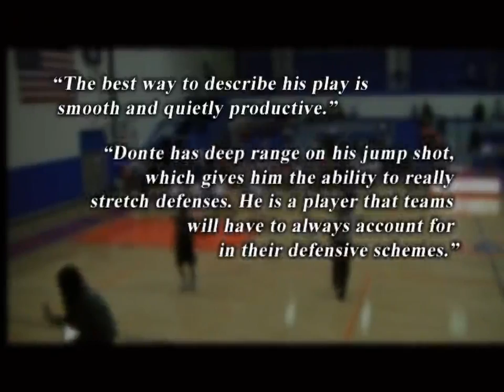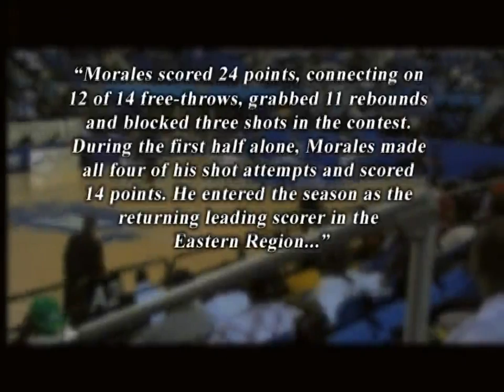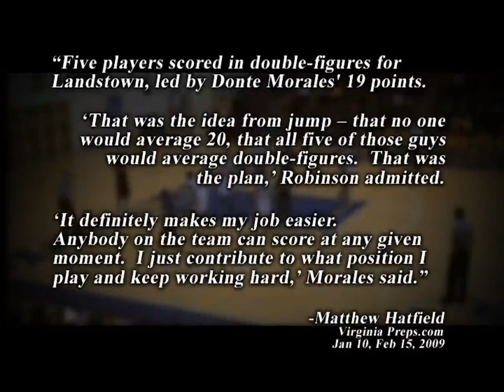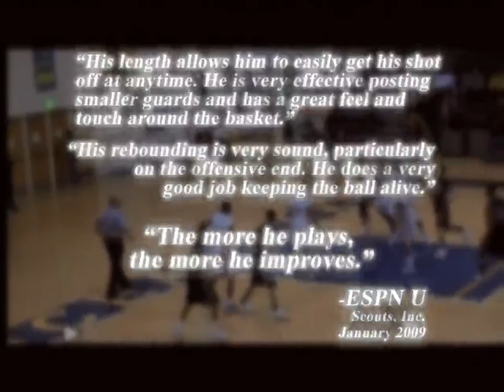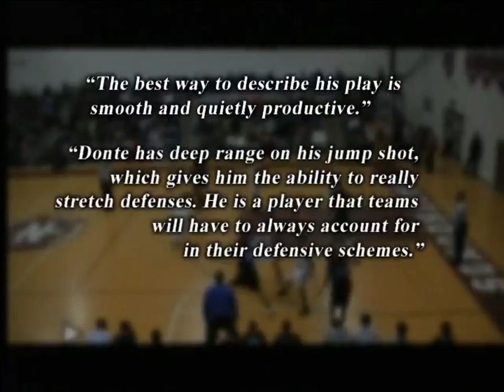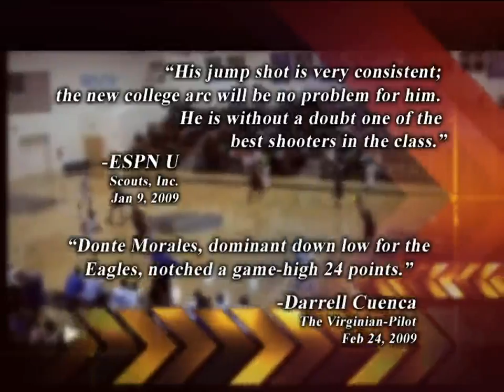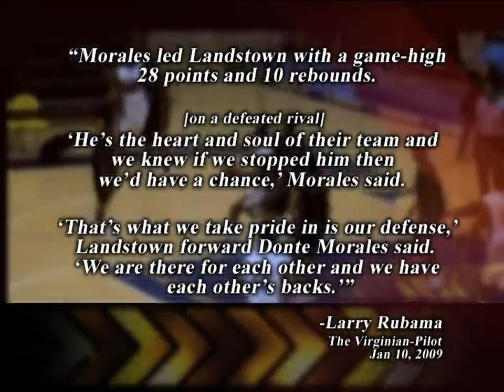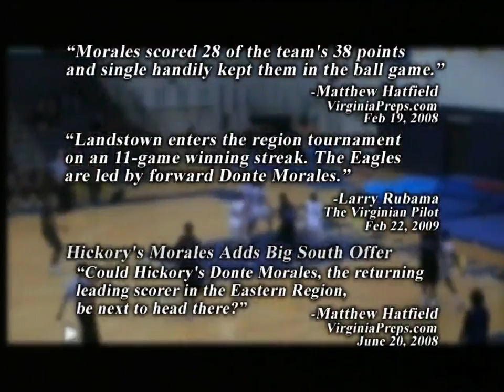Donte Morales' High School (Senior Year) Basketball Reel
Virginia High School Star Donte Morales (Landstown High)